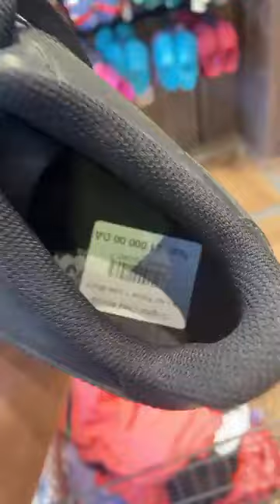مرحبا بكم الطيبون في محل البليدة عودة ميمونة كل محلاتنا مفتوحة من 00:00h/09:00. 7//7